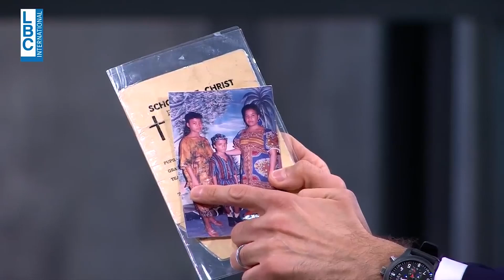قصة كاترين: بعد ١٧ سنة، سيدة المنزل تعلن الحقيقة للعاملة (جزء ٤/٢)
كاترين، مزّقت الرسالة الوحيدة التي وصلتها من والدتها، سارة زيرا، والتي كان من الممكن أن تكشف تفاصيل عن عائلة كاترين فكان الحل هو الإتصال بمدام لور والتي كانت كاترين تعمل في منزلها.

لا تنسوا الإشتراك بقناة مالك مكتبي الرسمية لمشاهدة مقاطع أثرت بكم، مقاطع حصرية لم تشاهدوها من قبل، مقاطع من خلف الكواليس، إضافة إلى كل ما هو جديد.

مجموعة "سافي" للاستثمار في صناعة الألعاب الإلكترونية برأس مال يصل إلى 38 مليار دولار.